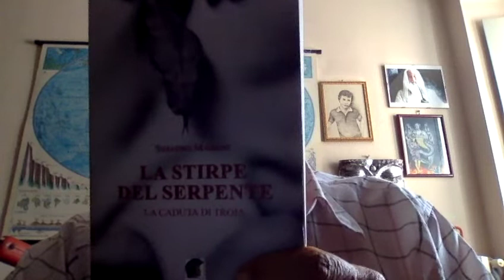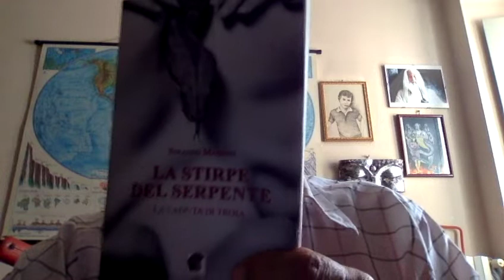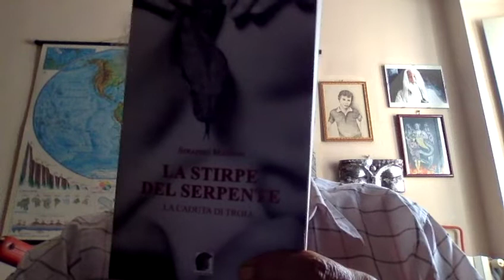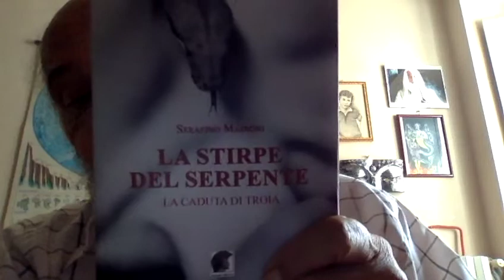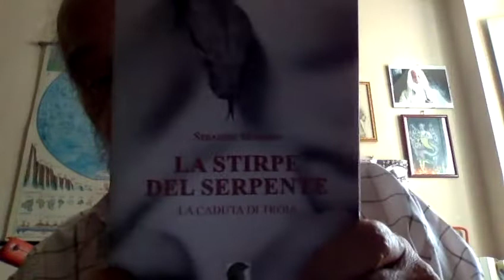Don Felice 44enne E Il Boy Bulgaro 16enne